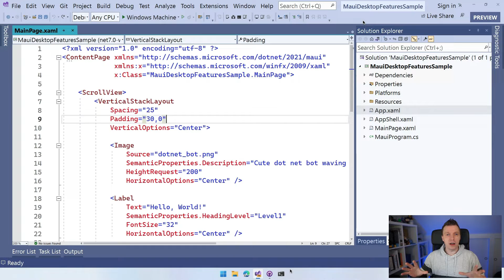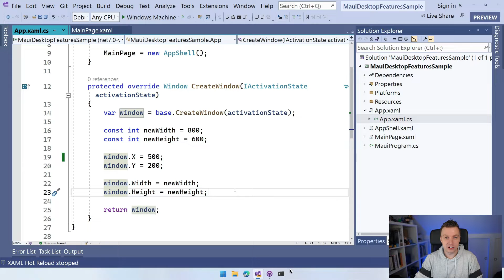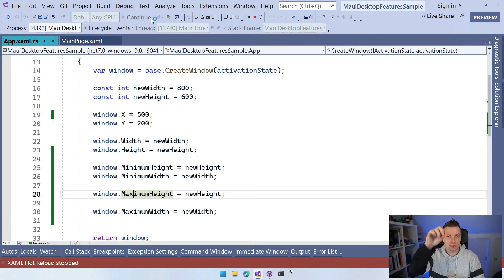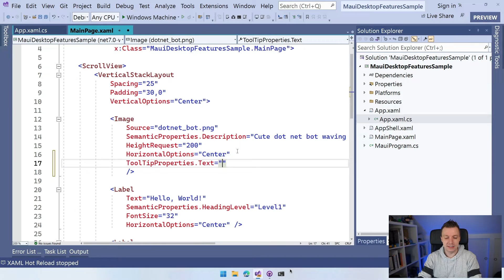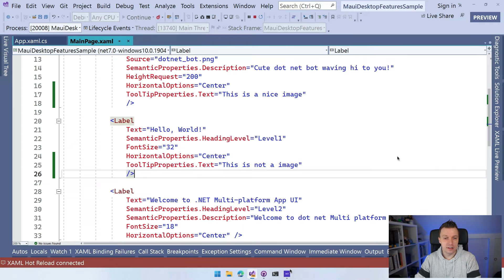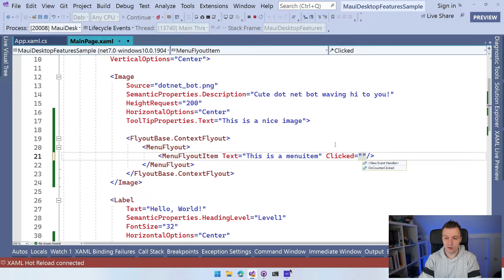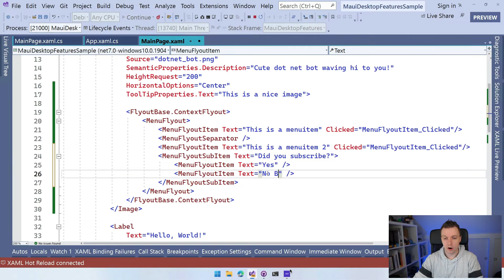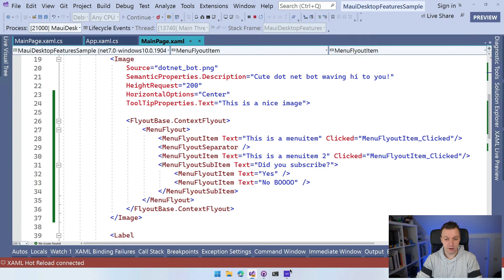.NET MAUI for Desktop: Window Size & Position, Tooltips, Context Menus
Who said .NET MAUI is just for mobile?! This video is all about .NET MAUI for the desktop; Windows and macOS. In this video we will see how to set the window position, set the size and limit the size, implement tooltips, context menus AND MORE!

⏱ Timestamps
0:00 - .NET MAUI for Desktop: Windows & macOS
0:13 - New in .NET 7: Tooltips, Context Menus & More
0:39 - Window Size & Position
4:25 - Important macOS Note!
4:47 - Working with Tooltips
6:07 - Add Context Menus
9:05 - MenuBarItems for a Main Menu
10:45 - Learn More About .NET MAUI!